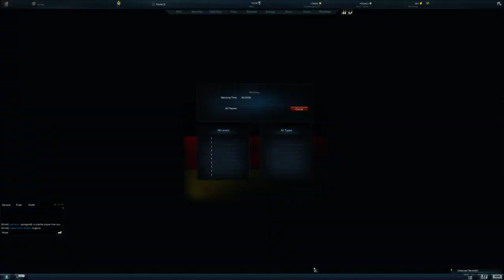Steel Ocean Gameplay JAP Destroyer Asashio Tier VI Triple